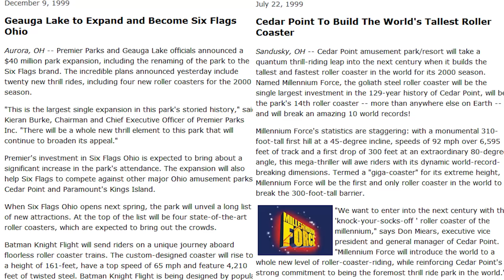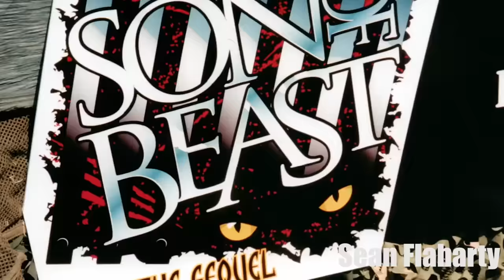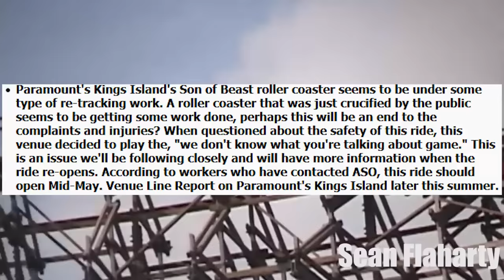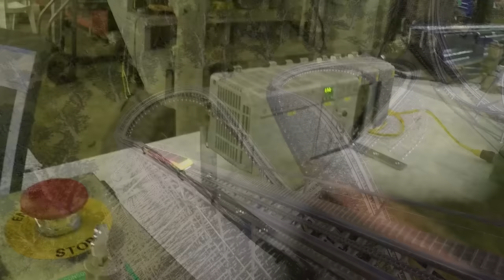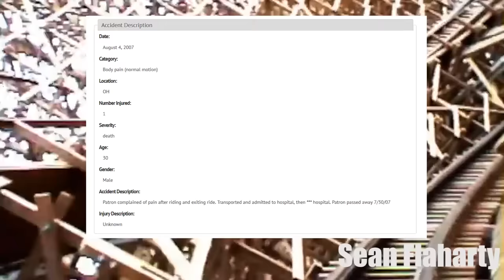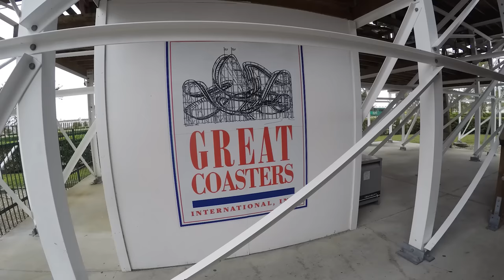What Really Happened on Son Of Beast Kings Island July 9th 2006?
Re-uploaded due to an error I made in the original video where I claimed a train stopped in the helix, this version is accurate!

-Spring 2006, most complaints at PKI were about SOB roller coaster, many patrons claiming rough and uncomfortable ride.